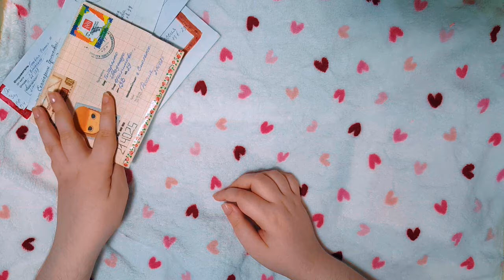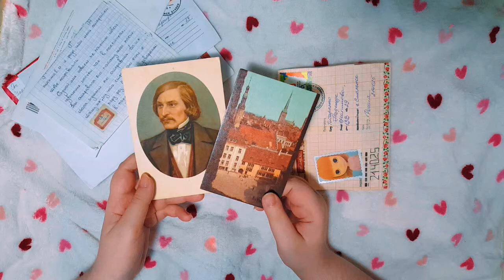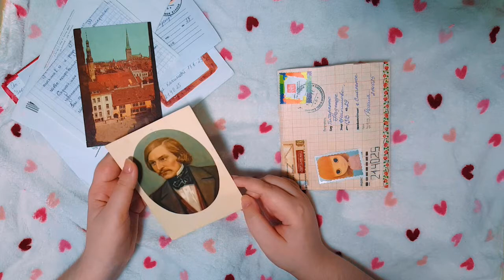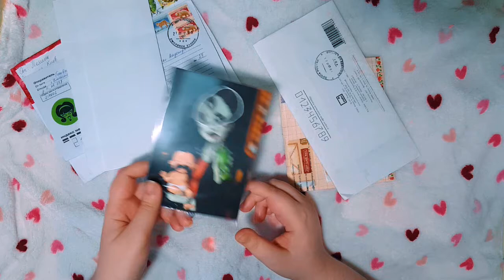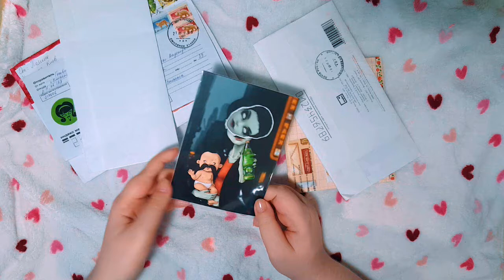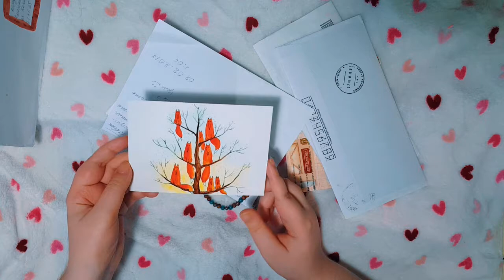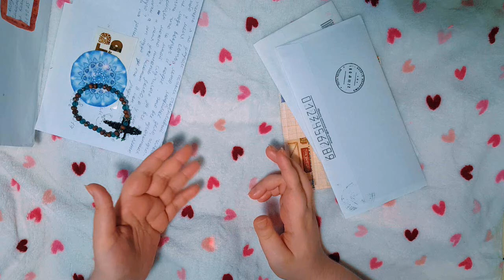БУМАЖНЫЕ ПИСЬМА 💌 Tigra mail #21🌞